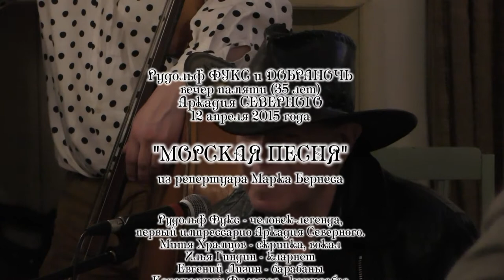Рудольф Фукс и ДОБРАНОЧЬ - Морская песня. Видео - Александр Травин арТзаЛ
11 апреля 2015 года - Санкт-Петербург Ресторан ЯТЬ
Автор видео - Александр Травин арТзаЛ
Россия - Санкт-Петербург
April 11, 2015 - St. Petersburg Restaurant YAT